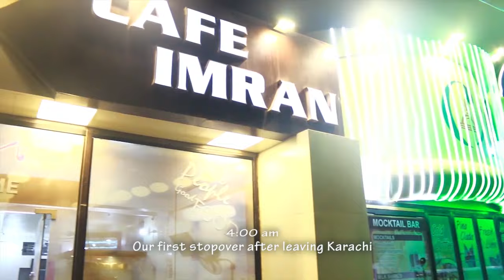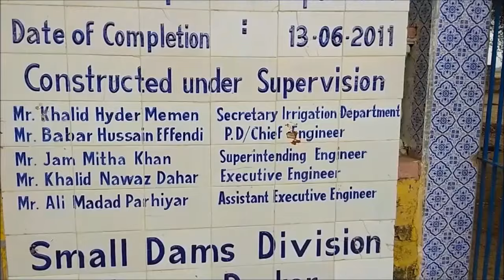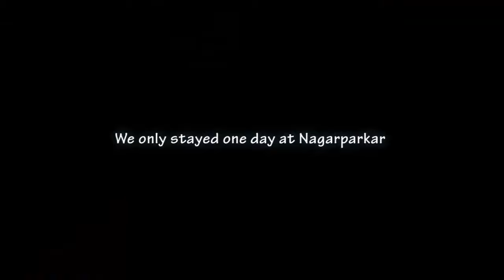Travel to Nagarparkar, District Tharparkar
One-day visit of Nagarparkar with friends.

Nagarparkar is situated at the base of Karoonjhar Mountains in Tharparkar District, Sindh, Pakistan. The historic Churrio Jabal Durga Mata Temple is situated here.

At one time the area was under the sea, which had to be crossed; the name "Parkar" means "to cross over."

On east of Nagarparkar, it lies Barmer, Rajasthan, and on its south is Rann Kachchh. The surrounding area is a rocky belt called Parkar, and the remaining part is a sandy area.

The Karoonjhar hills surround Nagarparkar for 16 miles.